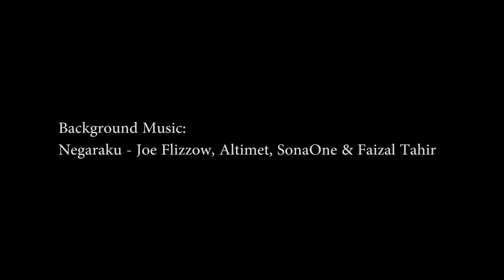Suara Theatre 2018 Audition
It has been 60 years since Malaysia's independence. Stories of struggle and sacrifice have been told to us time and time again. This year, we're looking to re-tell the 'road to independence' story in a different way.

Come be part of the crew and cast, as we look back on Malaysia's history, from the Japanese occupation to Merdeka, through the eyes of two youths as they learn the value of independence.